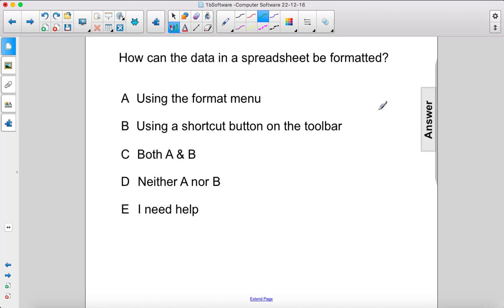GCC Software Use2 FA22